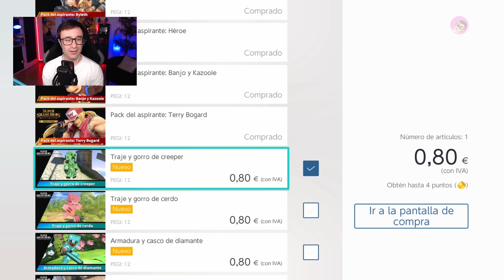Probando a STEVE y a TODOS los de MINECRAFT en SUPER SMASH BROS Ultimate para Nintendo SWITCH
✔️ Mira lo que utilizo en mi set up con elgato Gaming

Probando en combate todos los luchadores de Minecraft en Smash Bros Ultimate para Nintendo Switch.